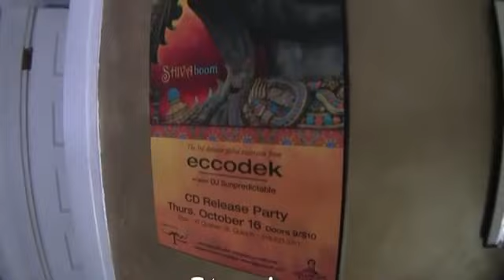Eccodek - MusicDreamsTV Artist Interview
Previously on MusicDreamsTV YT Channel: 624 views between  Oct 8, 2009 - April 23, 2023
Interview with Eccodek.

MusicDreamsTV Hosted by Melissa Rebronja
Filmed in Guelph, ON in October 2009

Melissa Rebronja & EMAR - Music, Songs & Lyrics designed to Heal Your Heart & Soothe Your Soul is  available on most digital platforms.